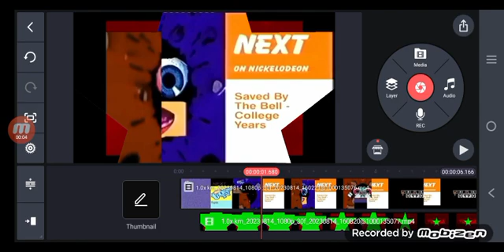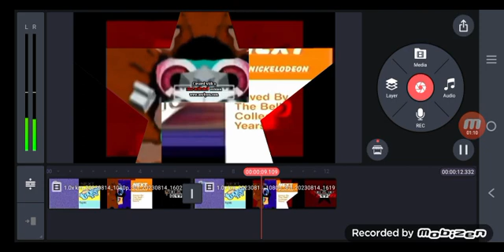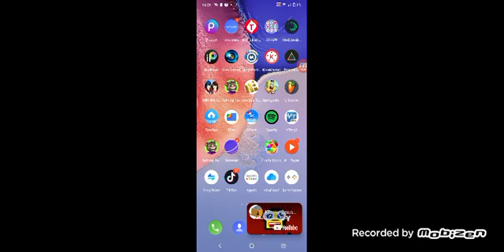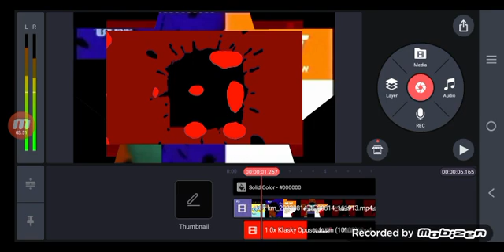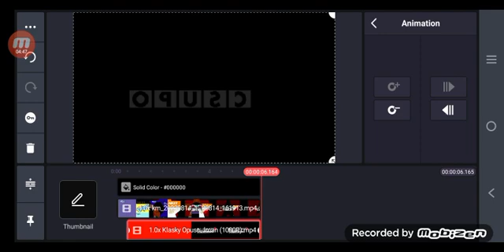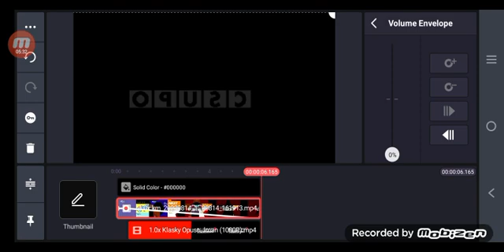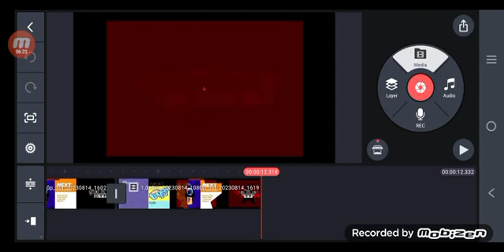Behind the scenes of how I made the lyn♥️'s X Klasky Csupos